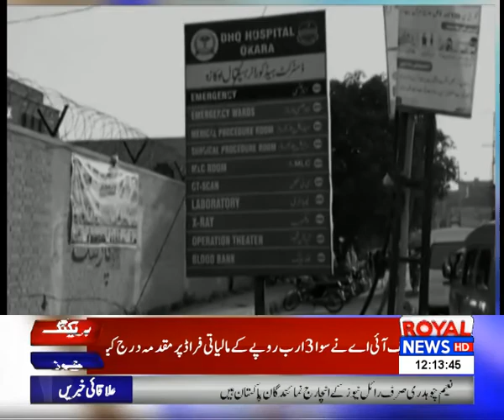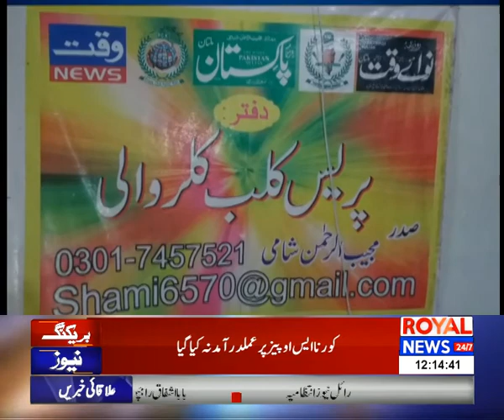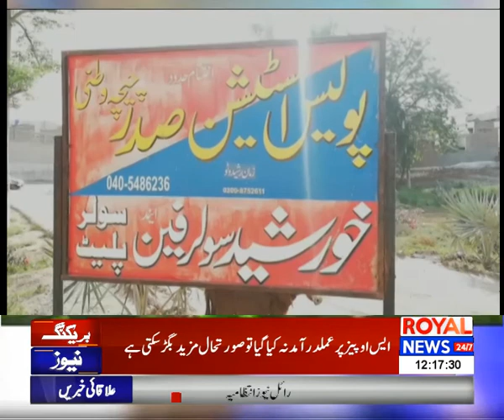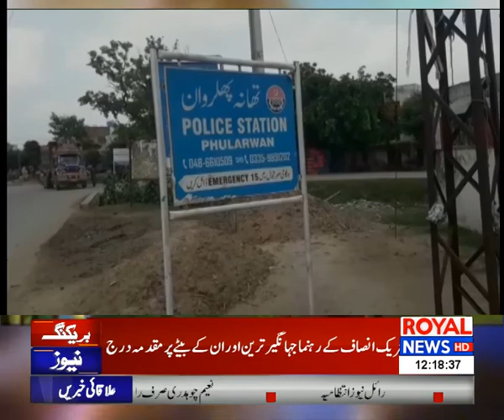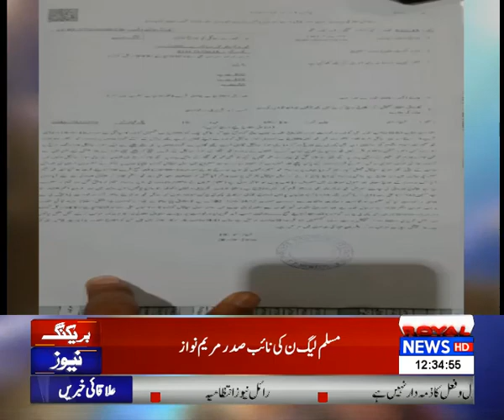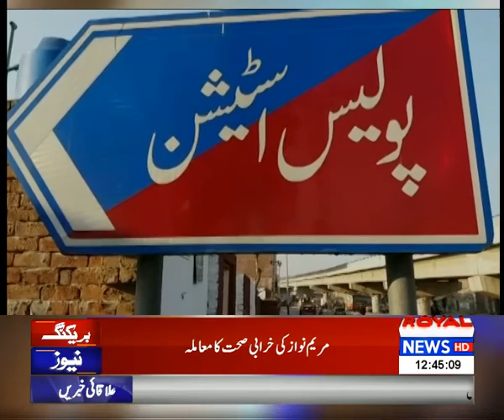News Bulletin | 12 PM | 31 March 2021 | Royal News